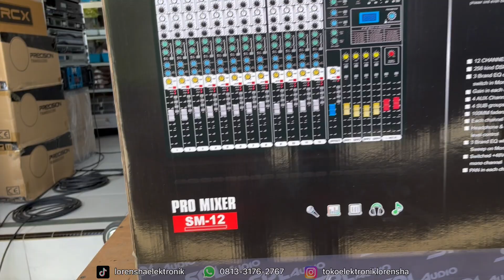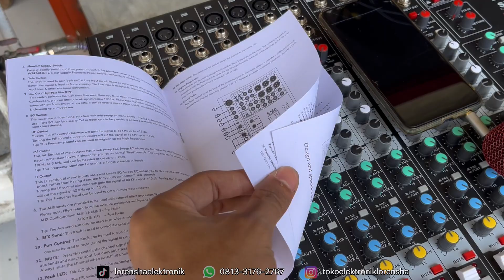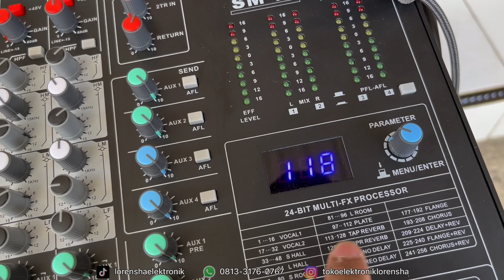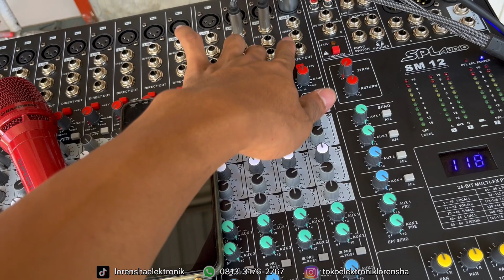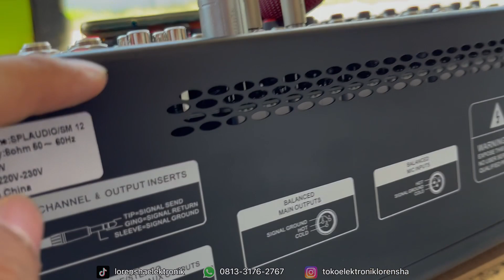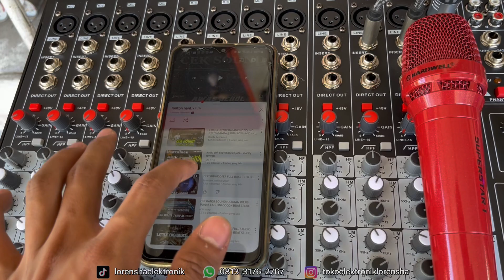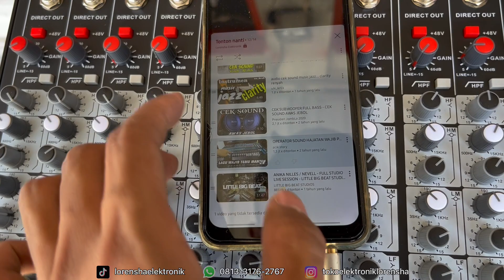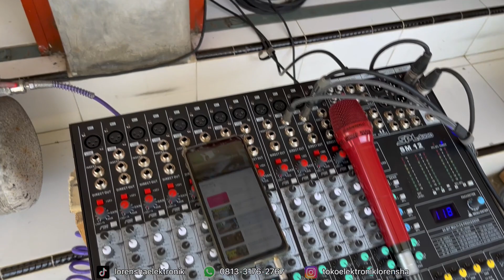MIXER 12 CHANNEL SPL AUDIO SM 12 | REKOMENDASI MIXER BUAT LIVE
TOKO LORENSHA ELEKTRONIK

Jl. Dahlia, Jegu, Kec. Sutojayan, Kabupaten Blitar, Jawa Timur 66172

TOKO ONLINE